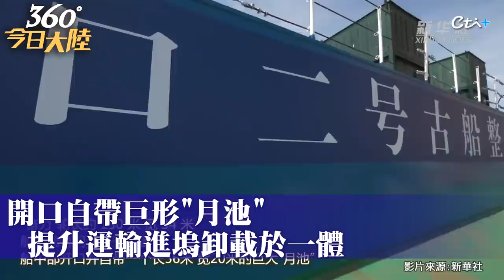【360°今日大陸】全球最大!木質沉船「長江口二號」出水倒數計時 首曝水下考古影片@全球大視野Global_Vision 20220717